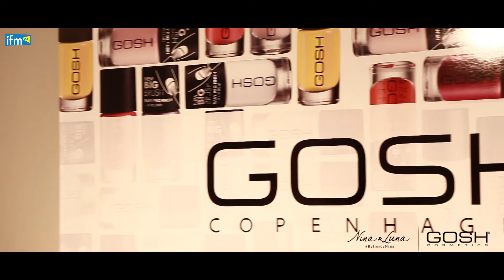Les Meilleures Amies du Jour avec Les Belles de Nina et Gosh